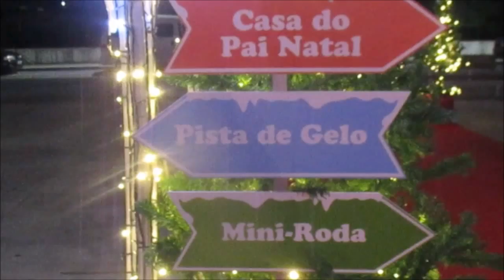CIDADE DE ANADIA PORTUGAL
AMBIENTE NATALICIO DA CIDADE 2016